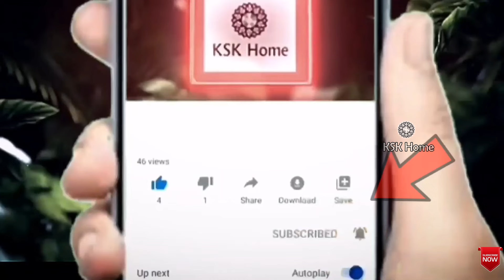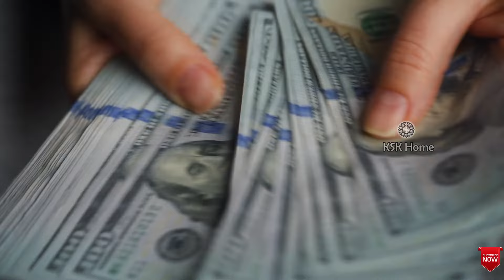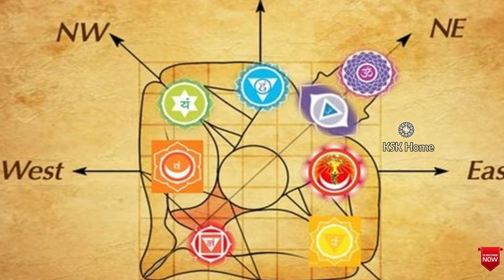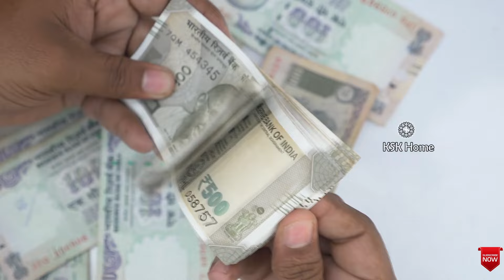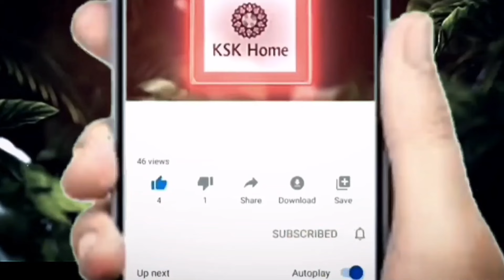మీ ఇంటి ముందుకి కాకులు, కుక్కలు, ఆవులు, పావురాలు వస్తే జరగబోయేది ఇదే||Dharmasandehalu About Bird's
మీ ఇంటి ముందుకి కాకులు, కుక్కలు, ఆవులు, పావురాలు వస్తే జరగబోయేది ఇదే||Dharmasandehalu About Bird's & Animals positivity bakthisamacharam ||Ksk Home